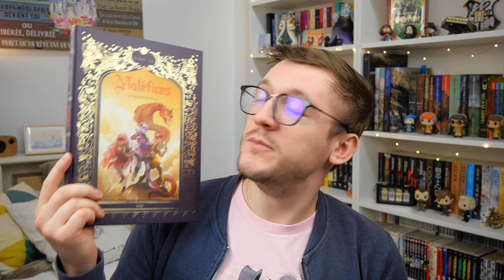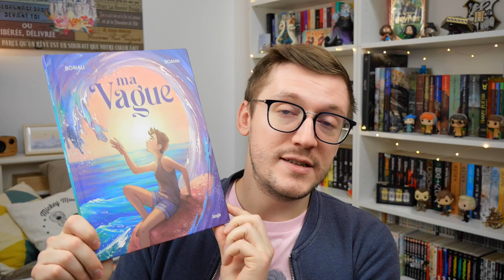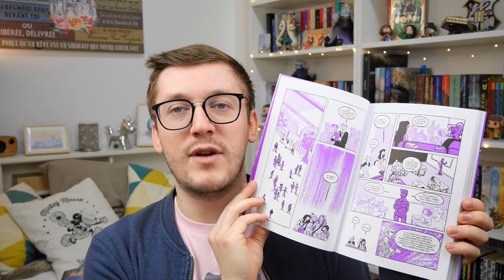PAL du Printemps 📚 │ Blossom Spring Challenge 🌸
Préparons le plein de lectures pour l'arrivé des beaux jours ! 🥳 Voilà donc de quoi lire pour la saison  du printemps ! 📚🌸

🎧📚 Pour suivre le Podcast Livré Lire sur les différentes plateformes (Spotify, Apple Podcast, Deezer, Amazon Music...)

☀️📚 Si tu veux suivre le Ice Cream Summer Challenge

🌷 Aristote et Dante découvrent les secrets de l'univers de Benjamin Alire Sáenz

🌷 Mémoires de la forêt : Les carnets de Cornélius Renard de Mikaël Brun- Arnaud et illustré par Sanoe

🌷 Maléfices Les légendes du désert de Elsa Bordier et Sanoe

🌷 L'atelier des sorciers de Kamome Shirahama

🌷 La fille de la déesse de la lune de Sue-lynn Tan

🌷 Miroir Miroir de Serena Valentino

🌷 Absolu les mobilisés de Margot Dessenne

🌷 Et à la fin, ils meurent : La Sale Vérité sur les contes de fées de Lou Lubie

🌷 Ma vague de Boriau et Doucet

🌷 La passeuse de mots Livre 2 de Alric et Jennifer Twice

🌷 Silence Radio de Alice Oseman

🌷 Rature indélébile de Aurelle Gaillard et Camille K.